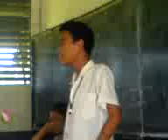camarines norte college (FAce Down)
raniel eh este wu chun pala

hehehhehe